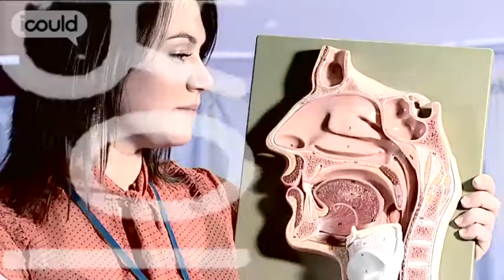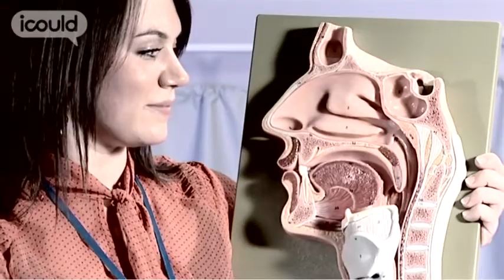Career Advice on becoming a Speech and Language Therapist by Helen W (Highlights)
for more careers info.

Helen's passion for talking to people and helping them has driven her into speech therapy.  Working with other health professionals, she changes lives. "I was never the most intelligent person at school, I was never the best at science or maths... You can get a long way with your people skills."Full version